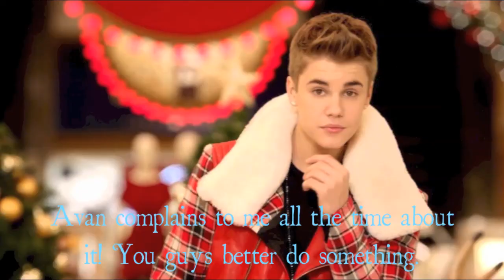The Pregnancy Pact {Niall's Ugly Christmas Sweater}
*READ*
Hi guys! Here is a surprise bonus episode. Which means it doesn't really belong in season 2. But yes, Niall and Sofia broke up. But Alicia and Rylie are still best friends. If there's any more confusions just ask! We hope you guys enjoy it and the regular season will resume up after Christmas! We love you guys.
*Merry Christmas Eve if you guys celebrate it!
*Search on google 'Niall Horan ugly Christmas sweater' and you'll see what inspired us haha.
-Dana and Danielle :)